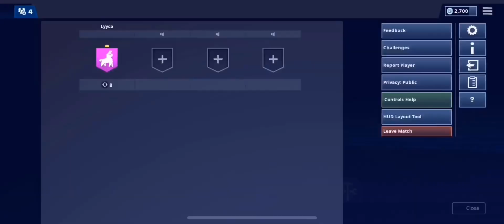I (EXPLETIVE) LOVE THIS BOOM BOW 💥🏹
Heavy sniper is so obsolete now that it may as well be vaulted.

Thank you all for the kind support and ❤️!